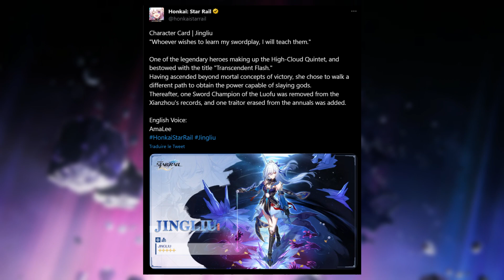NOUVEAU PERSONNAGE 5* POUR LA 1.4 ANNONCE - HONKAI STAR RAIL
Petite vidéo pour parler des news sur la 1.4 d'Honkai Star Rail !

🎮 INTRO par @SylverZ
🎵 Intro : ONLAP - Forever
🎵 Outro : ONLAP - My playground

💫 PRESENTATION 💫

AurelOsk - Honkai Star Rail - Jingliu - Guide - Astuce - HSR